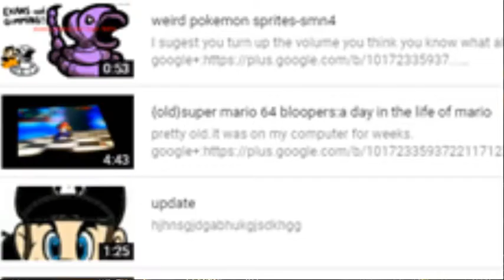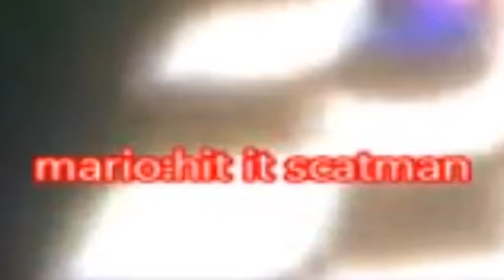Making Fun of Myself-Zoobie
Making fun of yourself is kinda fun.